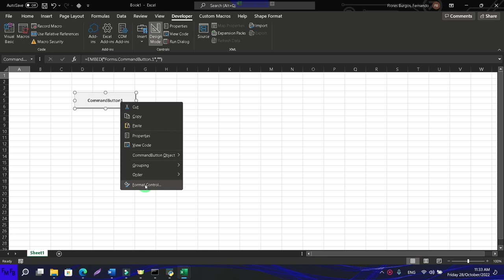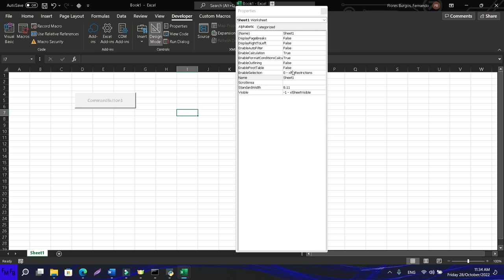Deshabilitar un botón en microsoft excel, usando las opciones del botón